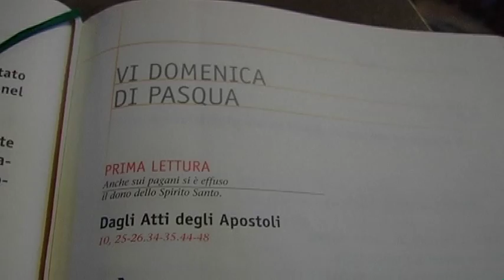Un preannuncio di Giubileo con mons. Fisichella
12PORTE - 14 maggio 2015: Come dicevano l’immagine della Madonna di San Luca è scesa sabato sera in Cattedrale. Alla fine del settimanale vi proporremo le immagini più suggestive della grande processione. La prima celebrazione solenne è stata affidata al Presidente del Pontificio Consiglio per la Nuova Evangelizzazione, mons. Rino Fisichella. Proprio a lui, nei mesi scorsi, Papa Francesco ha affidato l’organizzazione del Giubileo speciale della misericordia. Noi lo abbiamo intervistato a margine della celebrazione di domenica mattina.